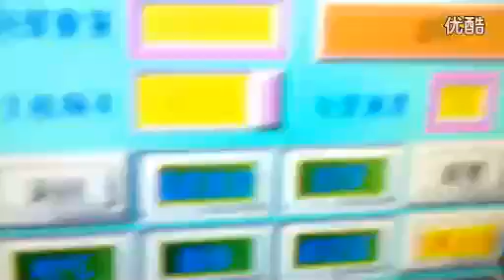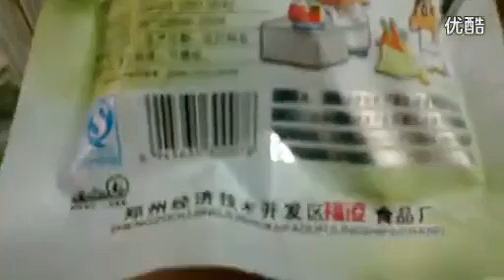膨化食品包装机：食品包装机